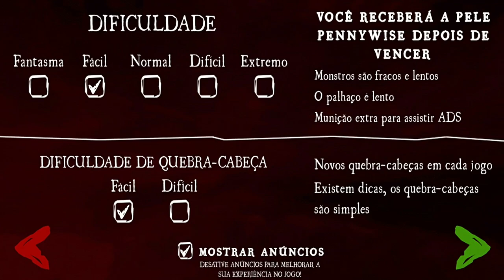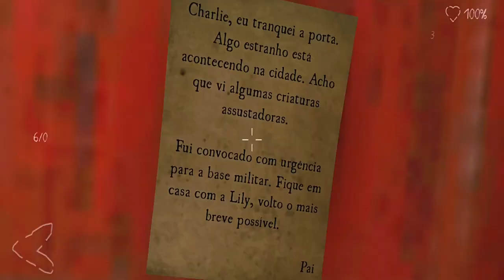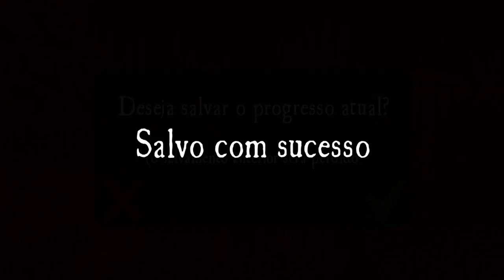Death Park 2 Início Gameplay Walkthrough Modo Extremo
Death Park 2 Joguei no Modo Extremo e Nunca mais quero Jogar

Fala pessoal Suindara na área trazendo para vocês mais um vídeo de Death Park 2, isso mesmo. No video de hoje vou mostrar minha dificuldade para chegar até o Hospital no modo Extremo. Morri muitas vezes até chegar la. A gameplay ficou muito engraçada, espero que gostem.